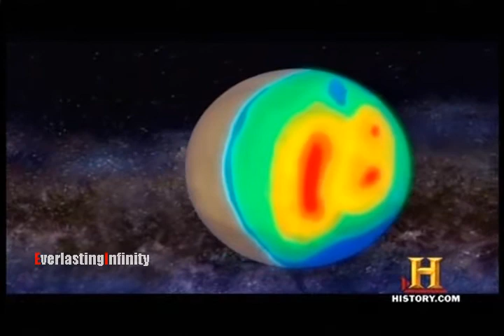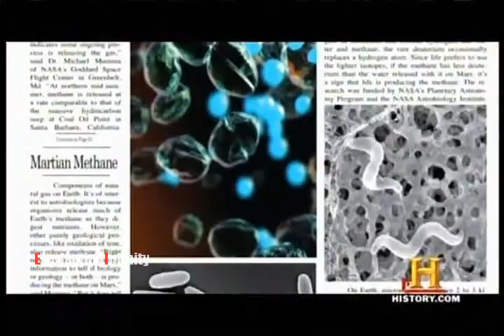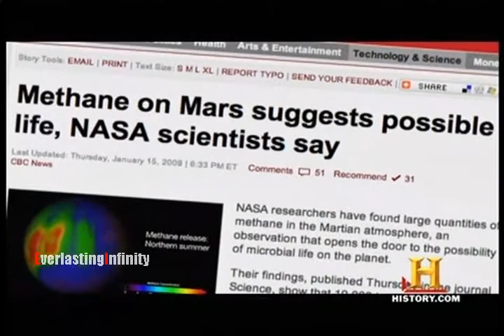The Universe - S05E02 (Mars: The New Evidence) pt 5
[air date - July 29, 2010 @ 6.00pm]

[upload date - July 29, 2010 @11.15pm]